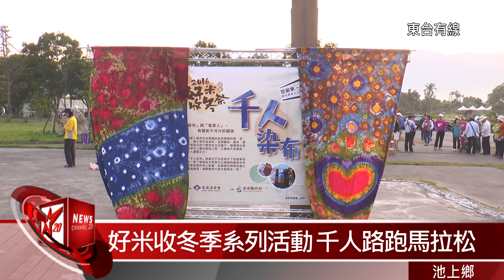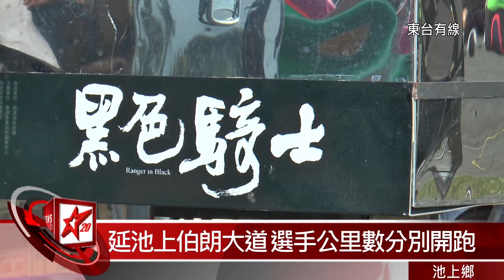20161107好米收冬季系列活動 千人路跑馬拉松